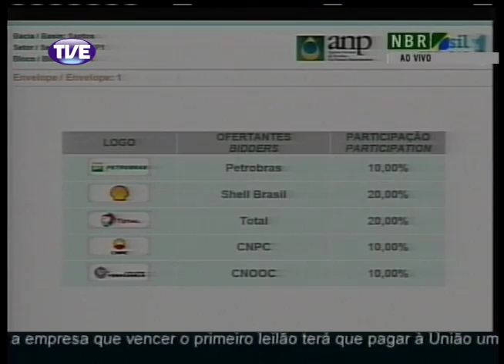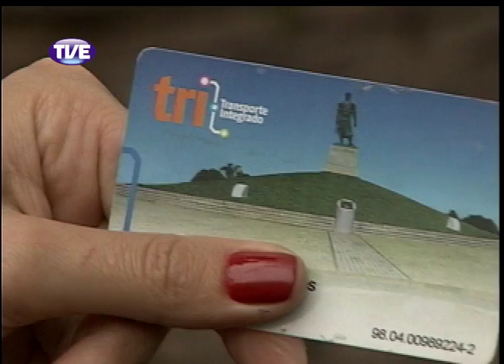Jornal da TVE 2 Edição 21/10/13 Bloco 1